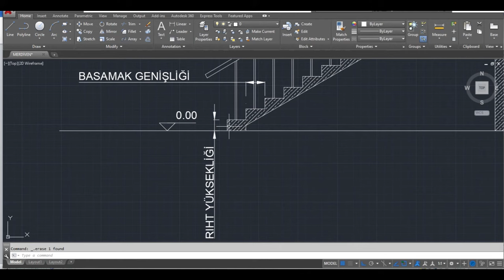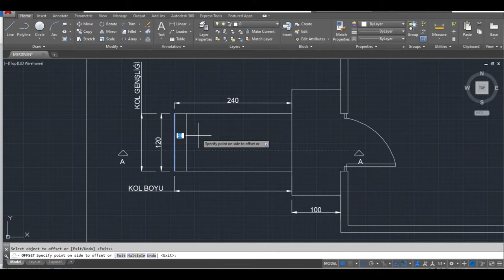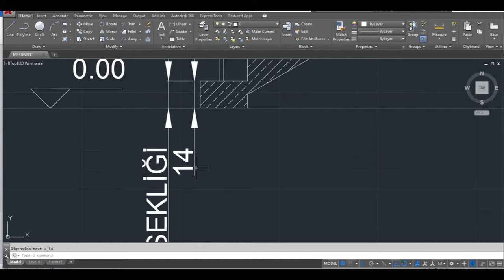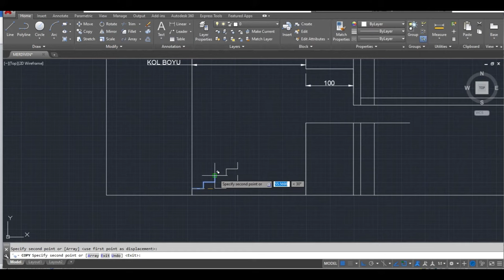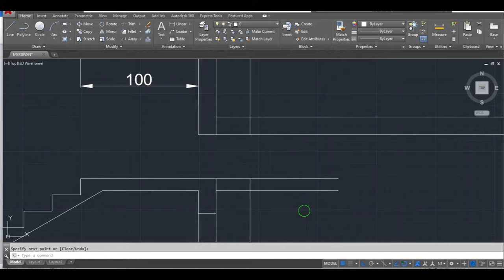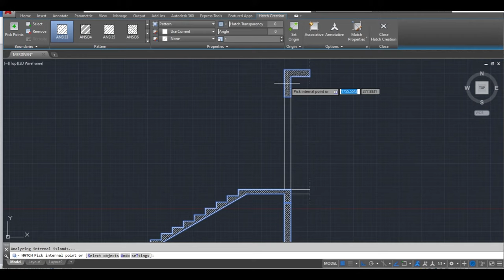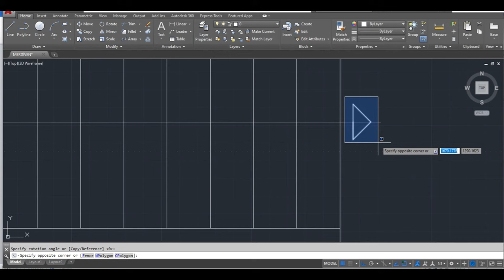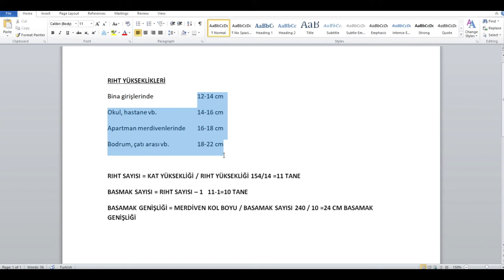AUTOCAD MİMARİ MERDİVEN ÇİZİMİ VE MERDİVEN HESAPLARI architectural stair drawing and calculation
Bu videomuzda autocad ile mimari merdiven çizimini ve merdiven hesabını anlatmaya çalıştık.